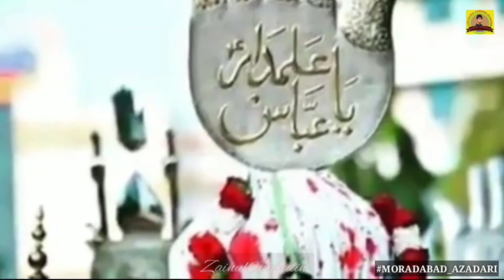Sarwar Abbas Jalalpuri یا الہی انہی سفا د ہے دہے .! کورونا 😭😭😭😭😭😭🤲🤲🤲 corona virus🦠😷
Sarwar Abbas Jalalpuri 😷

COVID-19🦠😷